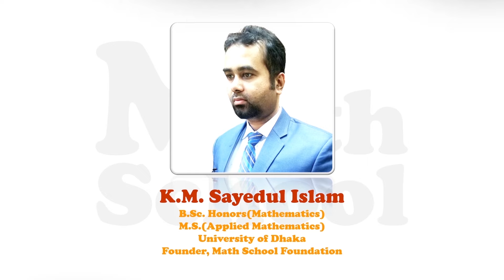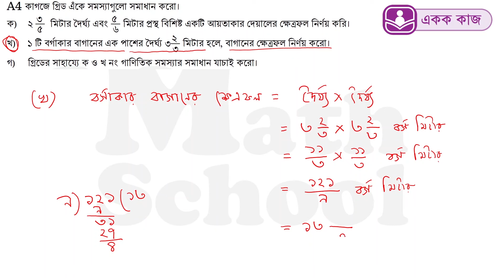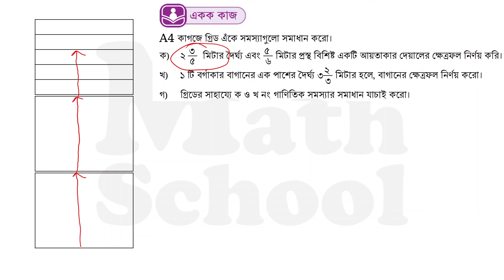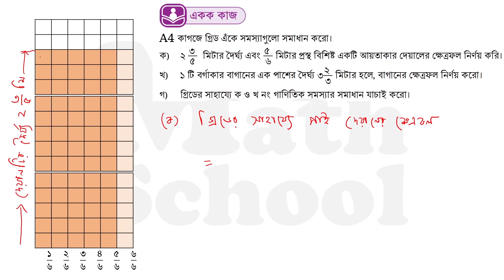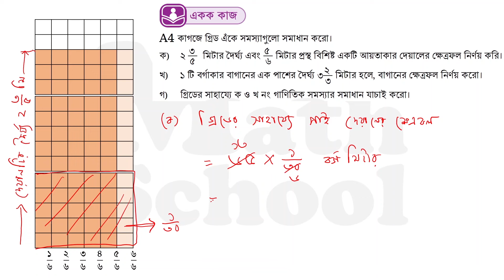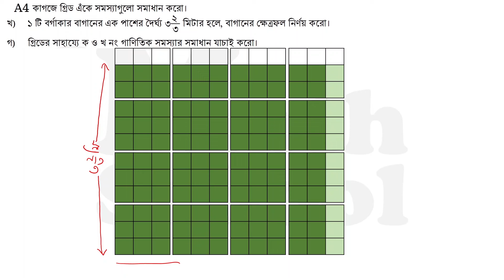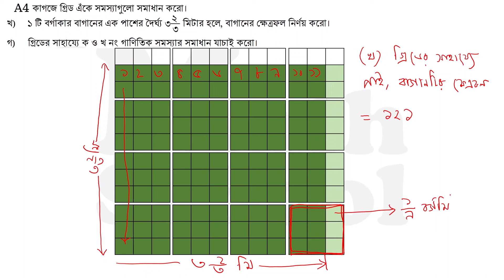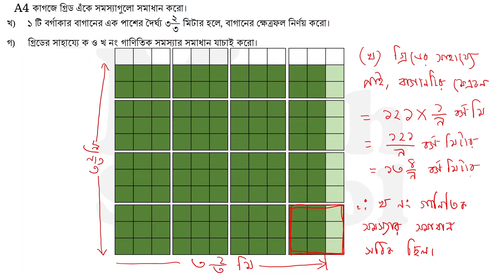Class 6 Math Page 76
*Math School Class Six Exclusive* গ্রুপটিতে পাওয়া যাবে সকল কনটেন্ট সবার আগে; Exclusive কনটেন্ট শুধুমাত্র গ্রুপে ; পৃষ্ঠা ও অধ্যায় ভিত্তিক আলাদা কনটেন্ট; Live Class; Online Exam; Practice Sheet সহ আরো অনেক কিছু। সীমিত সময়ের জন্য গ্রুপটিতে প্রবেশ ফি মাত্র ২০০ টাকা যা বিকাশ, রকেট বা নগদের মাধ্যমে প্রদান করা যাবে। গ্রুপটির লিংক